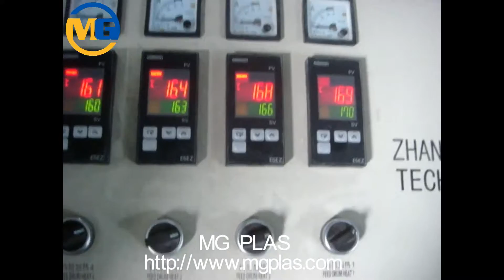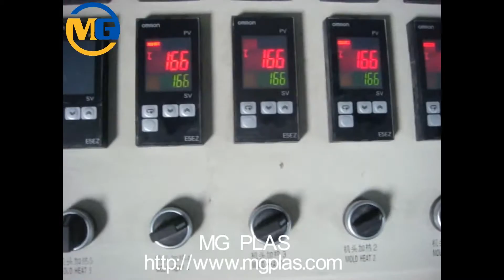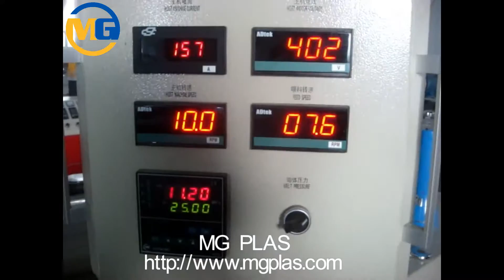WPC flooring production line/WPC decking extrusion line/wood plastic composite machine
WPC flooring production line
---MG PLas provides WPC flooring production lines for kinds of WPC products with special extrusion technology.

WPC flooring is one product of wood plastic composite profile, which is mainly made from wood or other cellulose materials, plastic and some necessary additives.
One set of full WPC flooring production line includes the following machines as usual:
1, SJZ65 conical double-screw extruder.
2, deck moulds for different sizes and shapes.
3,calibration table,
4, haul-off and cutter
5, stacker.
And some auxiliary machines are necessary as following,
1, WPC materials mixer.---mixing the wood powder, plastic and additives together.
2, WPC material pelletizing.---plasticize the materials and form them into one shape with same color.
3, WPC sanding machine.---Sanding for making wood alike finis
4, WPC embossing machine.---Embossing for various surface patterns
5, crusher and mill for reuse of waste WPC. Etc.

Based on the research and development during the last 10 years, MG Plas has launched the new generation WPC flooring production line with many excellent performance, for example, lower power consumption, high shaping ratio and output, stable and smooth extrusion, strong structure, high automation, etc.

Raw material for WPC flooring :
Natural fibers: wood waste, saw mill waste, wood powder, wood flour, wood chips, bagasse, bamboo, coir fibers, rice husk, cotton stalks.
Polymers: PE/PP virgin or PE/PP recycled or PVC virgin.
Additives: formula will be transferred together with wpc machine to the users.

Plant capacity(one set of SJZ65 extruder):
100 kg/hr with a standard out size of 140*25 hollow WPC flooring mould.
For other moulds, provide seprately.

WPC flooring specification range on SJZ65 extrusion line:
flooring width: 300 mm (maximum).
flooring length: as per requirement through online cutting system.
flooring thickness: 5-60 mm(solid), 10-200 mm(hollow).
flooring size: 140*20 mm, 150*25 mm and many other customized sizes.
Flooring colors: multiple colors, as per requirement of customers.
flooring packing density: 650-800 kg/m3

WPC flooring advantages:
1, best to stand with high moisture and humidity level
2, best to use as an exterior grade material
3, high impact strength
4, high tensile strength
5,high load bearing capacity
6, high screw holding capacity
7, non toxic and borer free
8, can be moulded in any shape
9, better machinability
10, can be processed like natural wood and solid wood
11, best for high traffic areas
12, rough and tough material for all weather conditions
13, 100% environment friendly product
14, corrosion resistance
15, high abrasive strength
16, 100% recyclable

Applications of WPC flooring
1, High end exterior applications.
2, Walkways for gardens and residential complexes.
3, apartments for anti slippery ladder surfaces.
4, Municipal areas, street ways,Rural areas.
5, High water utility and traffic areas.
6, Farm lands and farm houses.
7, Marine floorings, Swimming pools, water parks.
8, Railway sleepers.
9, Home and office floorings. etc

For more details of WPC flooring production line, please contact